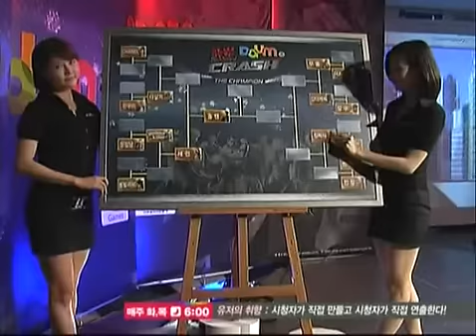Tekken Crash S5 Royal Rumble 킹박사Dr. King vs. 지상JiSang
킹박사Dr. King (King)

vs.

지상JiSang (Paul)